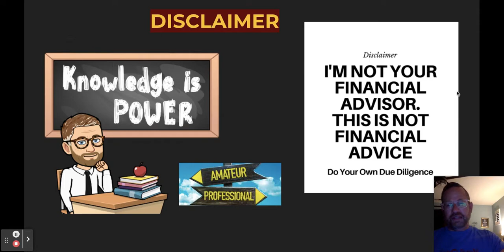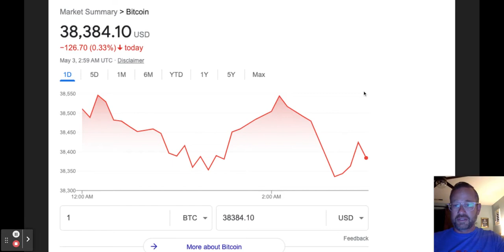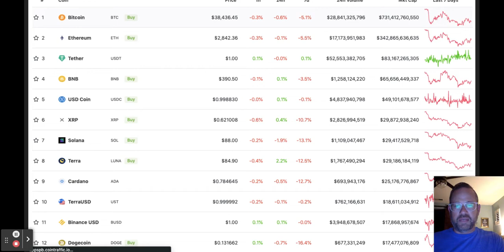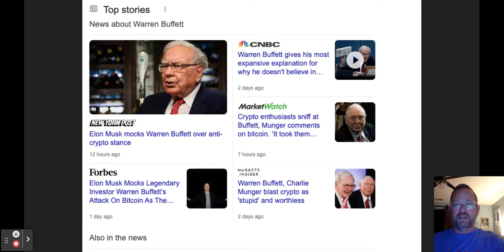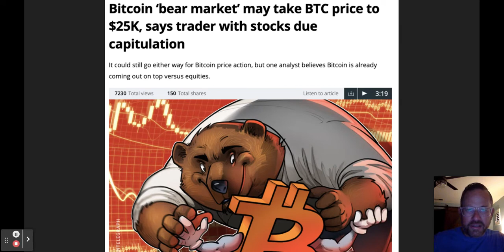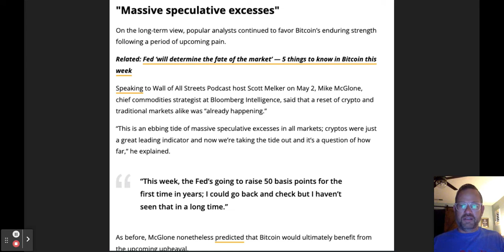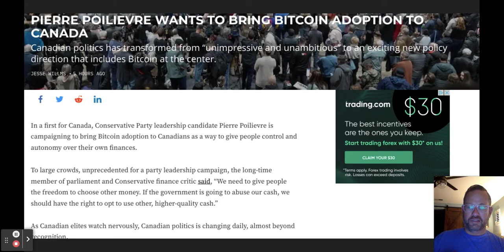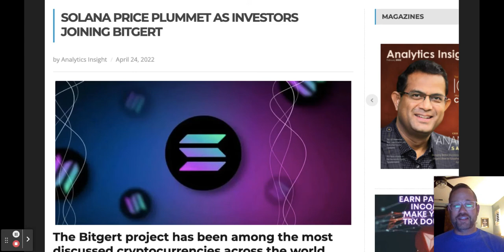Crypto Class #6: It's the End of the World As We Know It, and I Feel Fine! 2022 Edition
Brief video about what's going on right now since Bitcoin and everything else seems to be in bad shape! FUD for days! But the future is still bright...if your eyes have lasers shooting out of them!